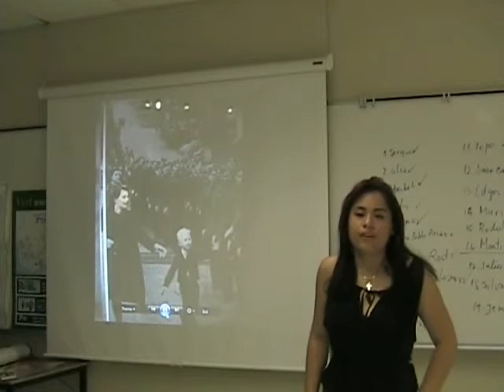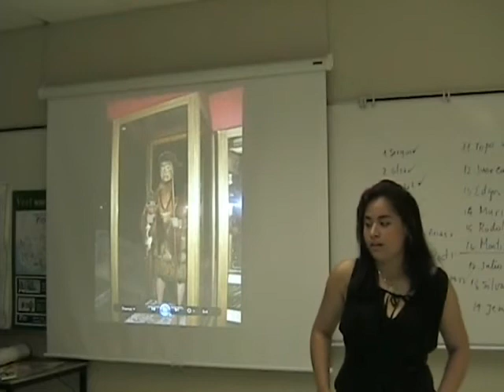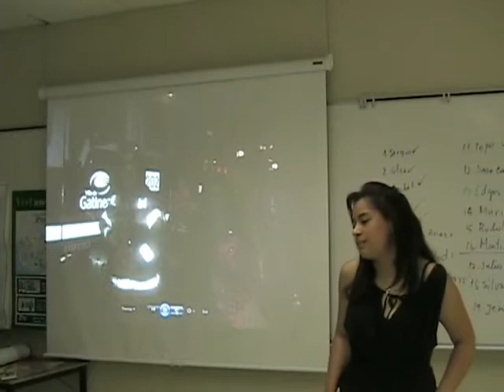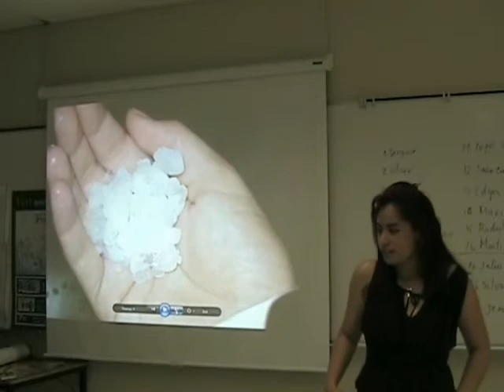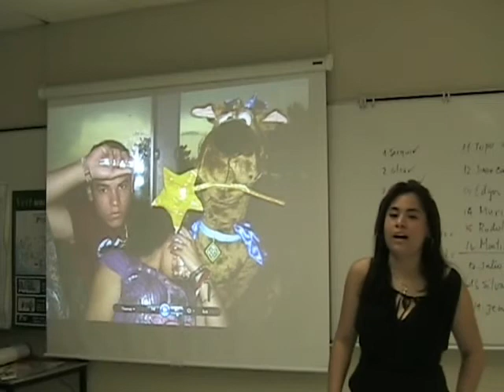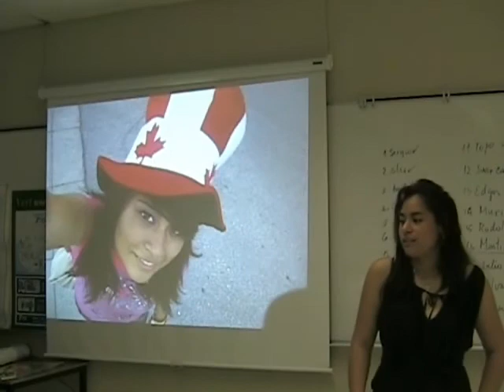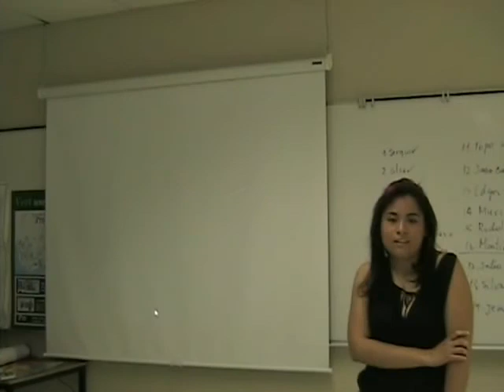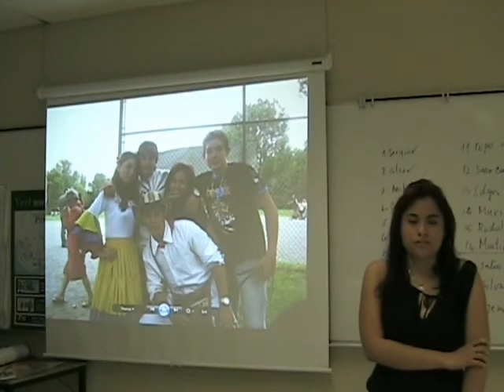canada-adriana velez final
ultima expocision